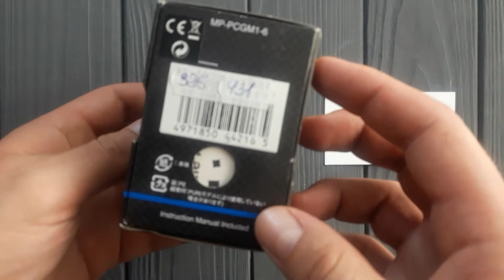Краткий обзор: часы Casio AE-2000W-1AVEF. Электронные мужские спортивные часы водонепроницаемые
Видеообзор часов Casio AE-2000W-1AVEF от интернет магазина Lekos. Купить мужские спортивные часы Casio AE-2000W-1AVEF можно
мужские часы электронные